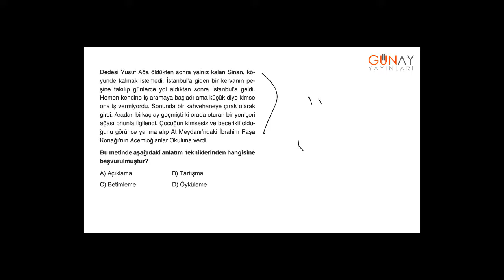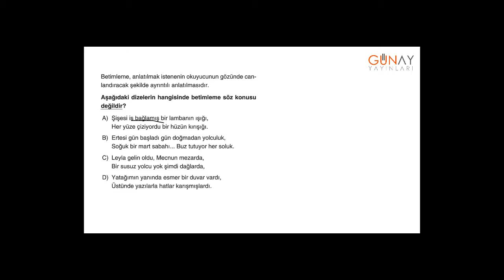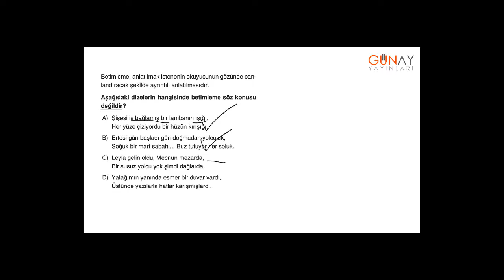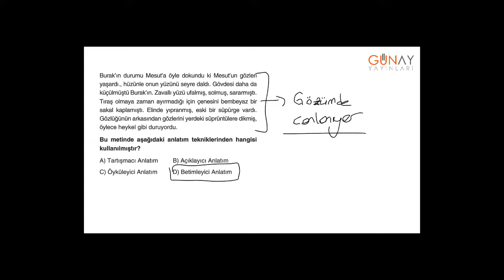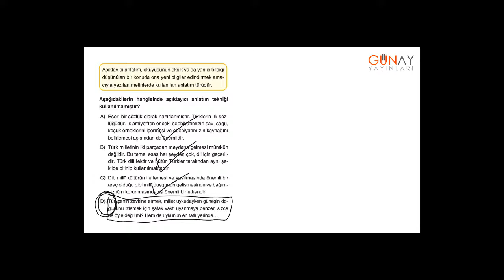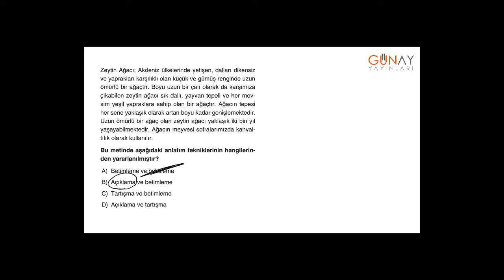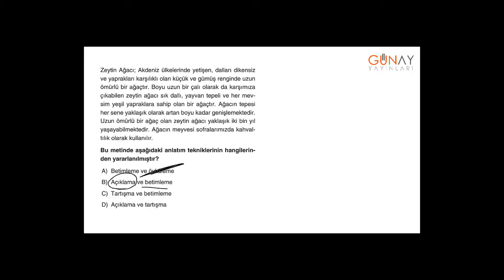Bumerang Türkçe 8_4. Ünite: Paragrafta Anlam Kavratan Test 2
4. Ünite: Paragrafta Anlam